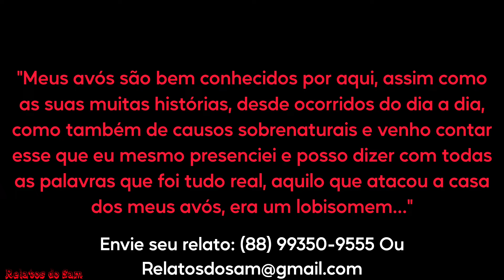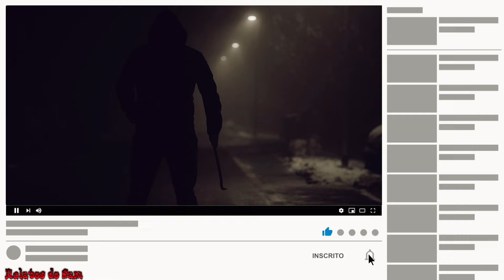Meus Avós Enfrentaram Um Lobisomem